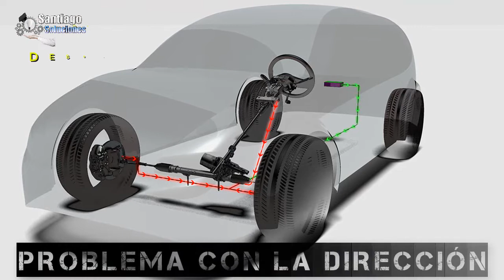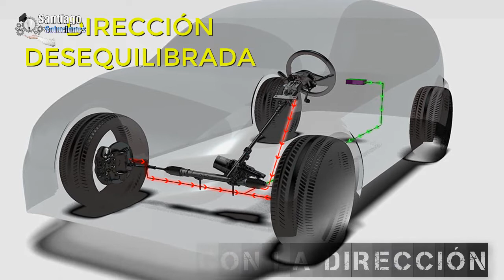5 Piezas que Causan VIBRACIONES en el Volantes y Como identificarlas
El volante de tu automóvil vibra mientras lo conduces o estando detenido?, esto es común, pero no quiere decir que esté bien. En repetidas ocasiones esta vibración de volante resulta molesta a la hora de estar manejando y si vemos más allá de la comodidad, algunas veces resulta alarmante ya que puede resultar en un daño severo de tu auto el cual te está mandando señales de que algo anda mal.

Todas las partes de tu auto son importantes para su funcionamiento pero, en el caso del volante, su importancia se eleva un poco más, ya que este es el encargado de dirigir tu carro, es por eso mismo que debe estar en perfecto estado por tu seguridad.

Espero que el video te haya gustado y déjanos un like.

►4 Piezas que Causan que se Acelere y desacelere tu Auto (Suben y Bajan las RPM)

Cuéntame que te pareció el video en la parte de abajo o si tienes alguna duda escríbelo y te responderemos.

📕📚📘 VIDEOS RECOMENDADOS 💼📗📋

Si el video te gusto!! Compártelo con algún amigo o familiar que lo necesite y cualquier duda comentan.

PUEDES VISITAR  NUESTRO BLOG DE MECÁNICA SI NO CONSIGUES UNA FALLA EN CONCRETO👇👇👇